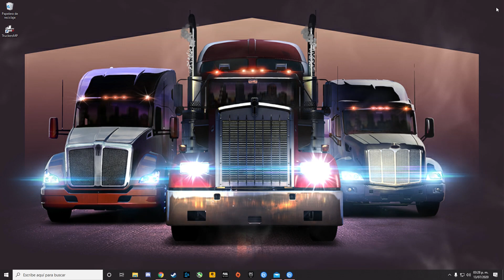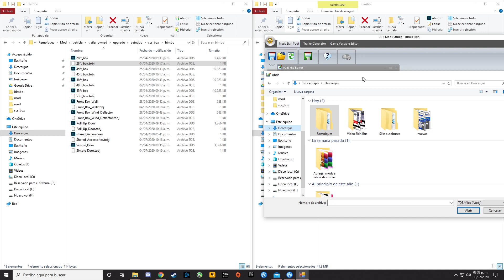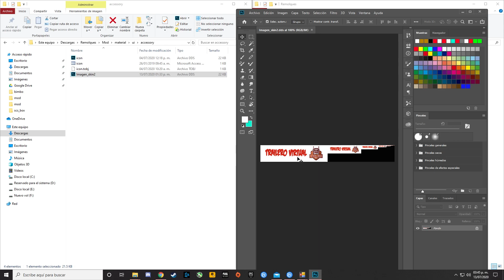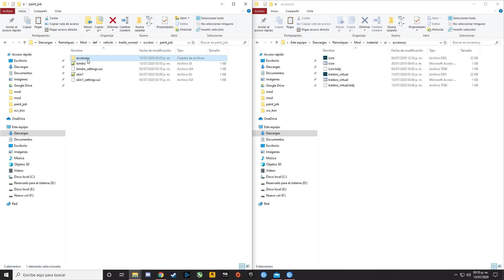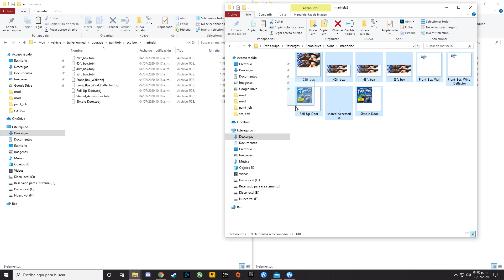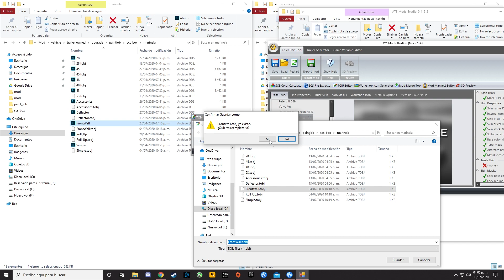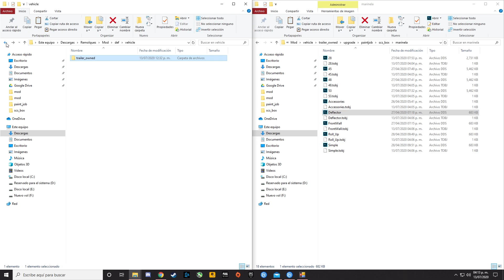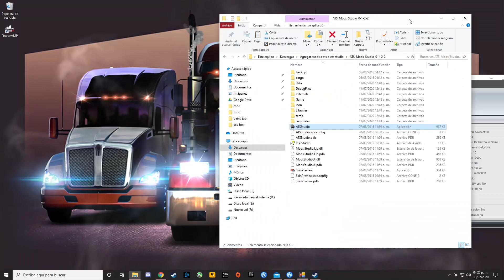TUTORIAL Como crear tu pack de skin para trailers ATS | Como editar archivos TOBJ ATS y ETS2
📌Volante G29
📌 Palanca de cambio para volante G29
📌 Palanca de cambios para ATS / ETS2

                                    💻💻💻💻💻Mi PC💻💻💻💻💻